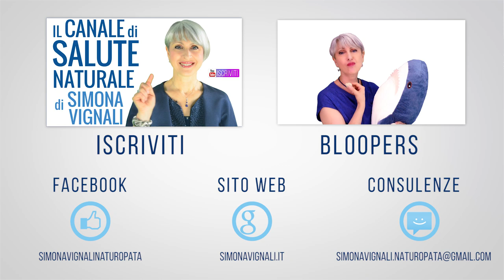DIMAGRISCI con un DOLCETTO PROTEICO, LIGHT, DIMAGRANTE amico dei MUSCOLI - RICETTA VELOCE!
Ciao amici! Ecco una ricettina golosa proteica, light, golosa, amica dei muscoli e della linea.

Simona Vignali